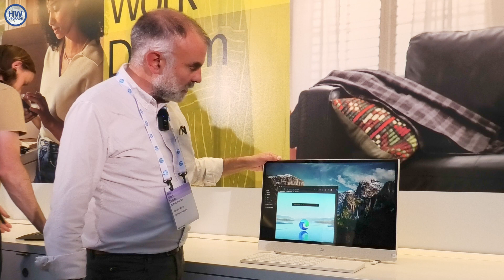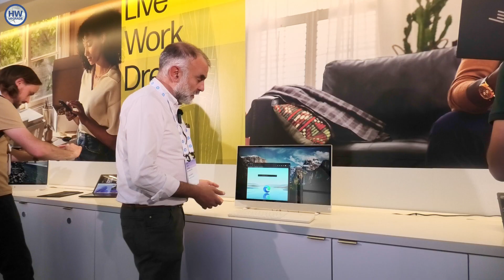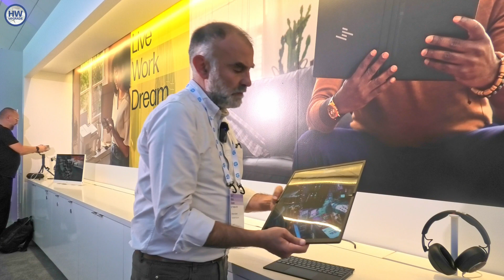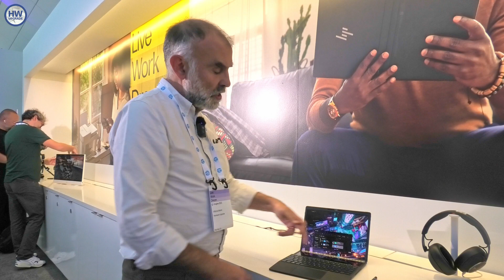HP Imagine 2023: intelligenza artificiale, nuovi form factor e stampanti rinnovate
Siamo volati a Palo Alto per scoprire tutte le ultime novità di HP, presentate durante l’evento HP Imagine 2023: HP Envy Move, HP Spectre Fold e un’intervista a Sue Richards, General Manager, Global Head of Home Print Hardware and Quality di HP